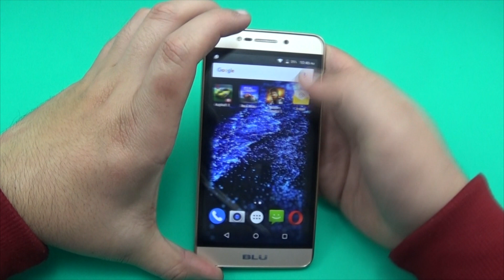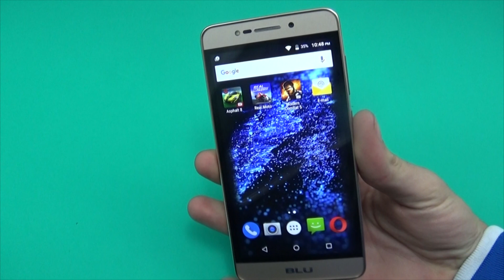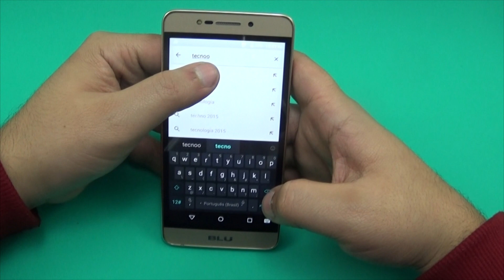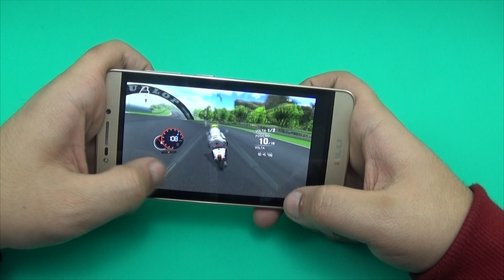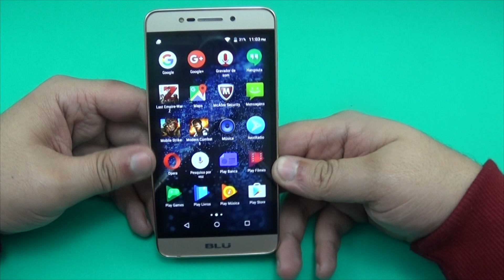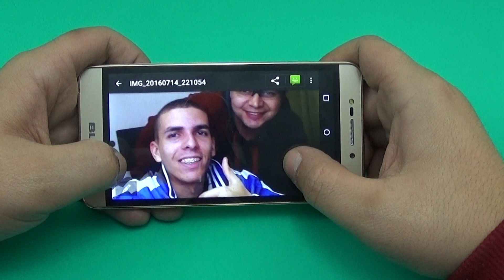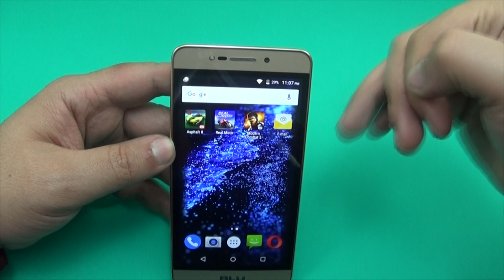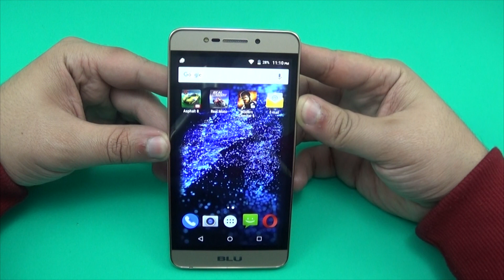Análise: BLU Studio C HD - TecNoob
Nós do canal, TecNoob trouxemos a análise/review do  Blu Studio C HD, que  é uma possível escolha para quem deseja o custo benefício.

__ LINKS__